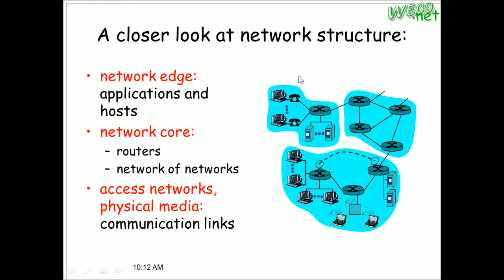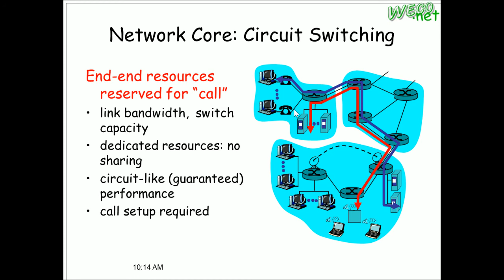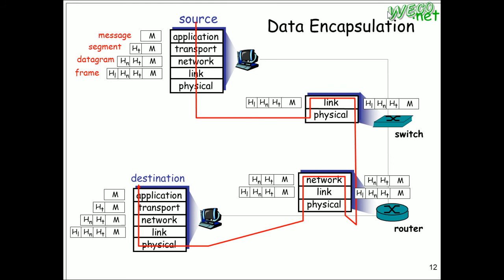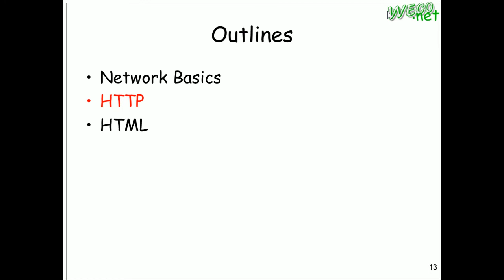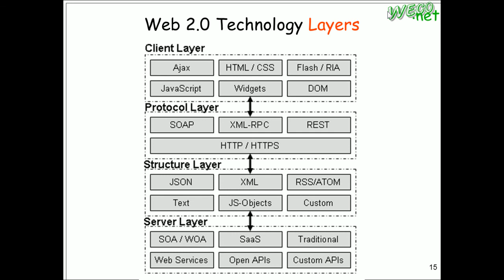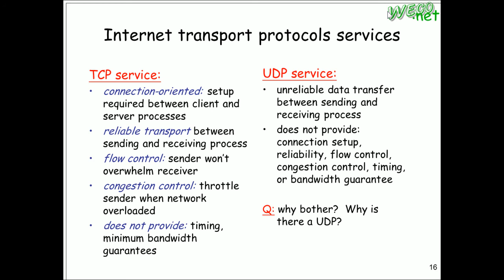2012.09.24 Telehealth @ FJU CSIE - 04 : NW-HTTP-HTML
輔大資工 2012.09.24 遠距醫療與健康服務
授課教授: 梅興
上課內容: NW-HTTP-HTML